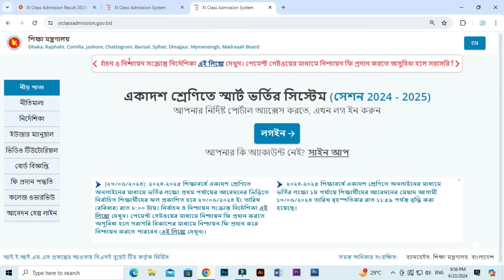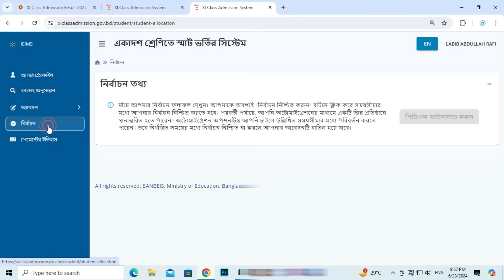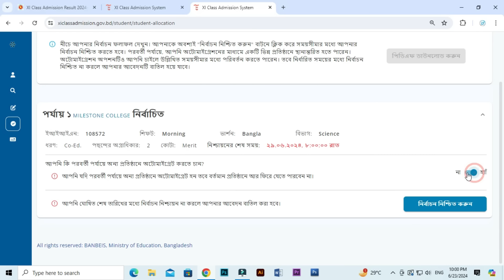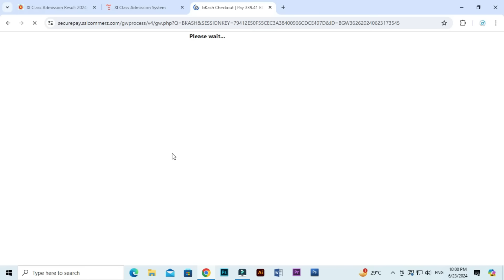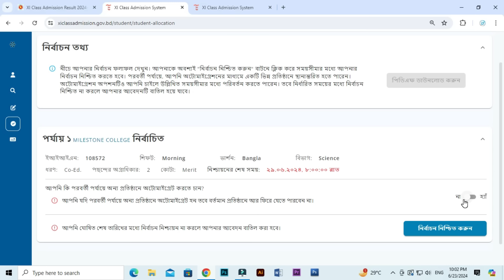কলেজ ভর্তি নিশ্চায়ন করার নিয়ম ২০২৪ | HSC Admission College Nishchayon Kivabe Korbo